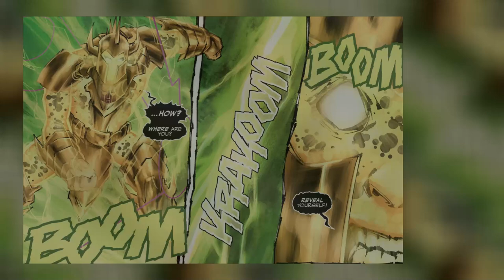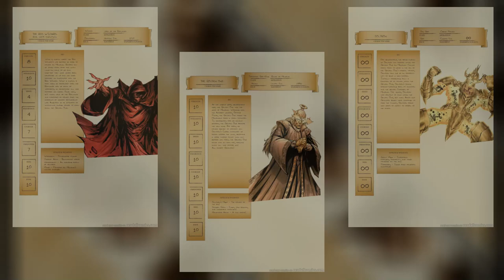King Grimlock's Final Battle: A Battle For Menonia's Fate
The epic conclusion to King Grimlock! Grimlock faces off against his greatest opponent yet, the Sun God of Menonia, Soltron! But first, he'll have to get past Soltron's newest acolyte… his own former student, Arko! It's the battle for not just the kingdom, but the whole world!

0:00 Intro
0:08 Grimlock vs Soltron
3:06 Today...Is A Good Day
4:35 Returning Home...A KING
5:33 Review & Thoughts
6:12 Outro